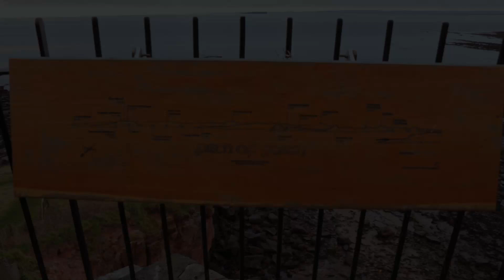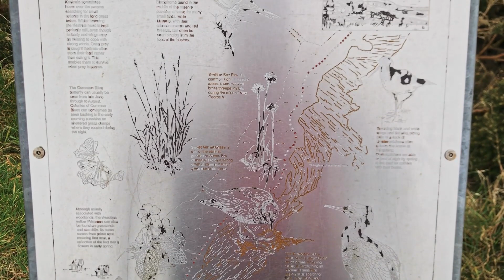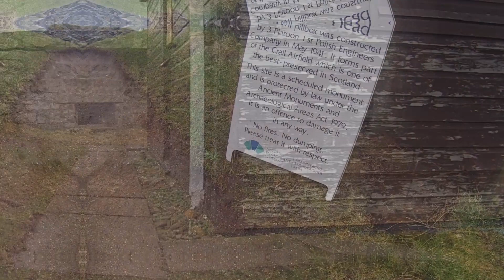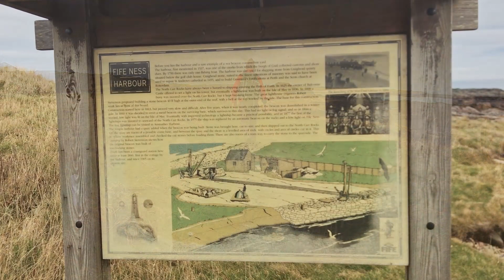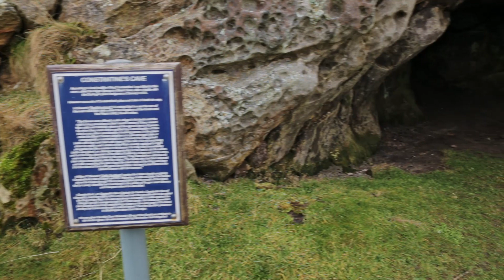Crail to Kingsbarns and Back Again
Another local walk along the Fife coastal path. This time I start in the small picturesque village of Crail which I once called home, I followed the Fife coastal path out to Fife ness passing Kilminning and many old war time structure associated with Crail airfield.

I then passed Constantine's Cave and Crail golf course, seventh oldest in the world and Kingsbarns Links, before reach Cambo and Kingsbarns beach which is a beautiful pass for an afternoon stroll in itself. I then headed inland to the village of Kingsbarns and out into country lanes before finding the disused coastal railway line which runs back towards Crail and the starting point.